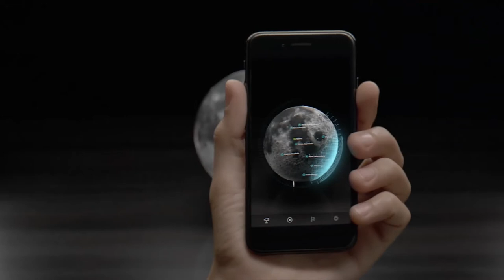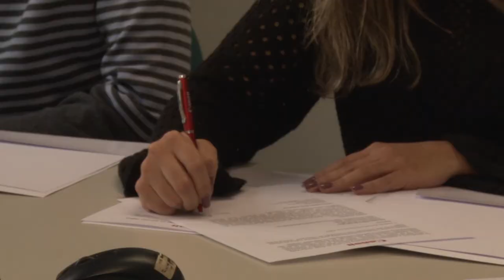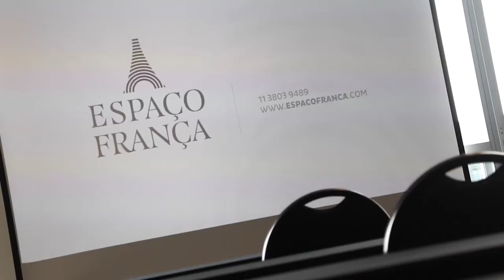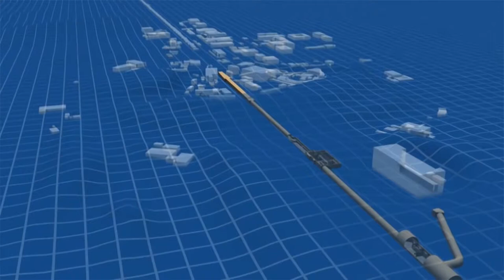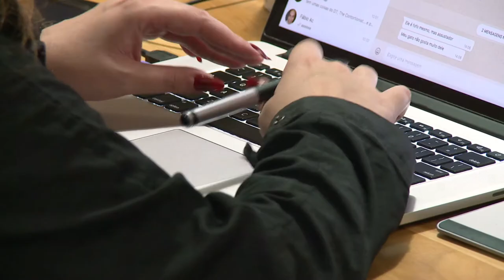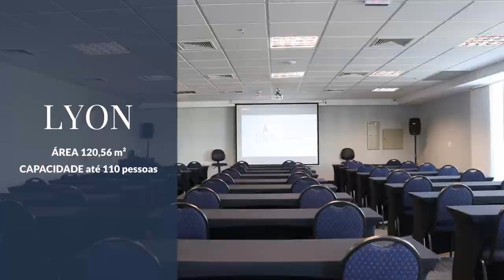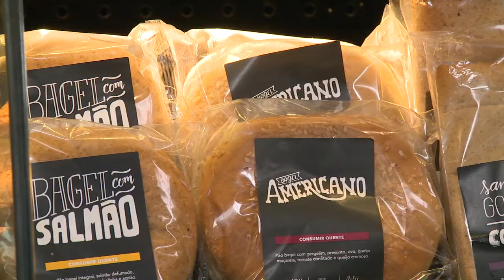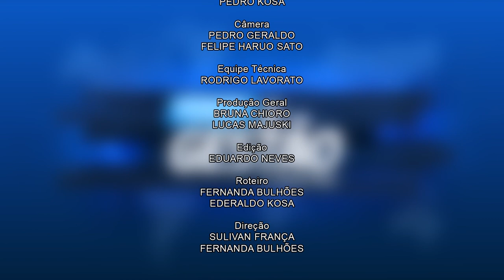#029 - Programa Foco & Gestão com Sulivan França - 28/10/2017